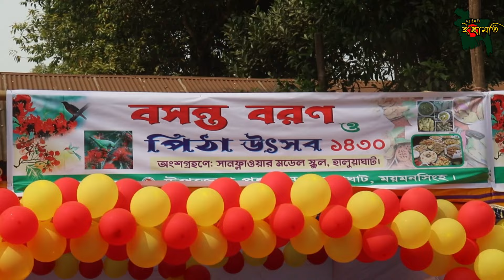হালুয়াঘাটে বসন্ত বরণ ও পিঠা উৎসব ( চ্যানেল ইছামতি)